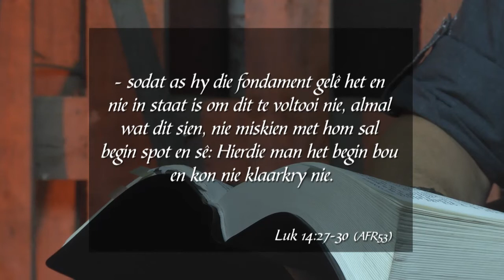Formasiereis - Week 46, Donderdag 27 April 2017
Preekreeks: Hy't nooit gesê...
Oordenkings: ...jy mag nie twyfel nie
Prediker: Marius van Loggenberg